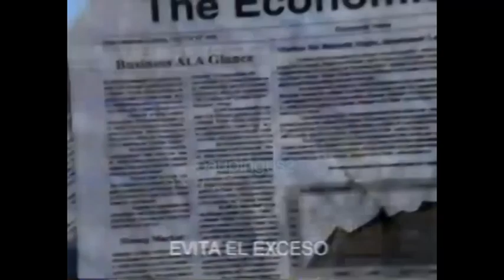Comerciales mexicanos: Cerveza Sol 2002